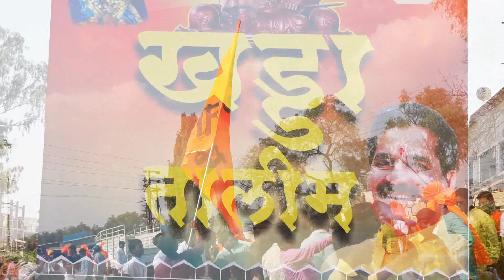चीनमध्ये सोलापुरी उत्पादनांना बाजारपेठ देण्यासाठी प्रयत्न करणार - सुभाष देशमुख